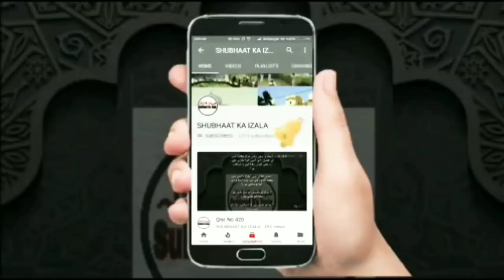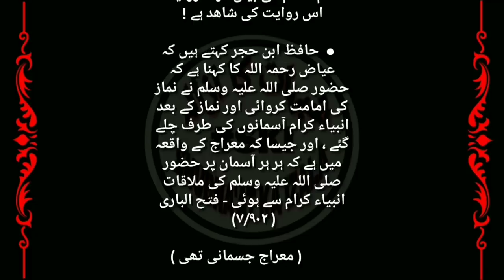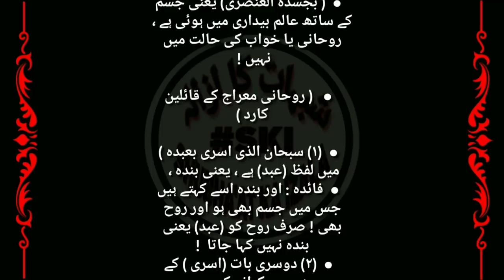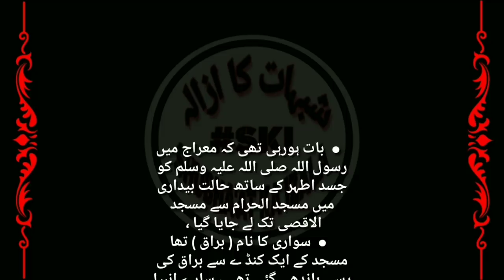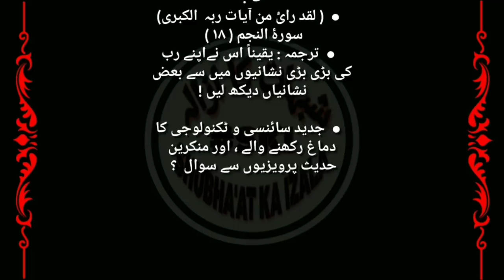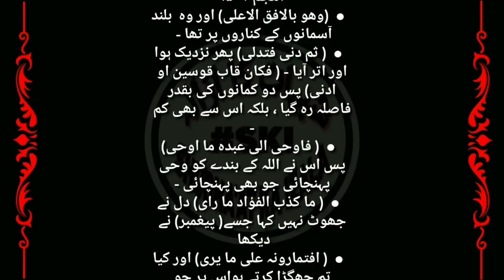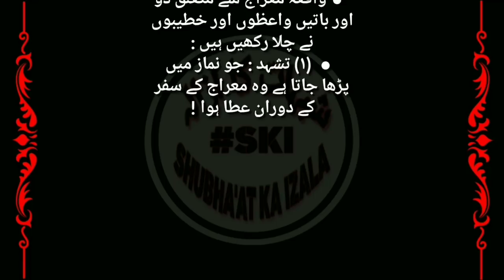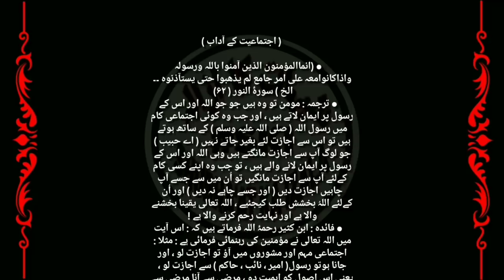Qist No 581 (Mairaj ka Waqiya'a Alhadi Parvezi ka Radd, Ghir Mustanad Baatein, Ijtemaiyat k Ada'ab)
Name:
City:
State:
Country: